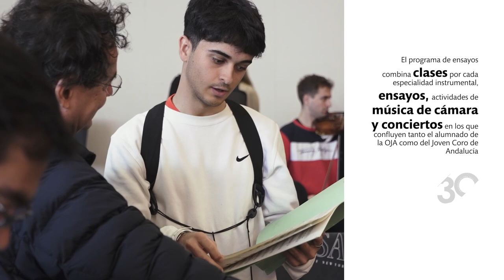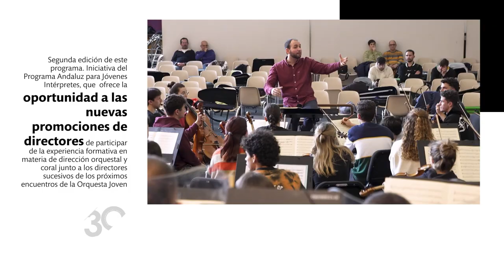Programa Andaluz de Jóvenes Intérpretes: 30 aniversario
El Programa Andaluz de Jóvenes Intérpretes cumple 30 años y entre otros actos, la Orquesta Joven de Andalucía lo ha celebrado con dos conciertos (Teatro de la Maestranza y Teatro Villamarta) que os resumimos en este vídeo junto con imágenes del Encuentro de Primavera 2024 celebrado el pasado mes de marzo en Pilas (Sevilla).